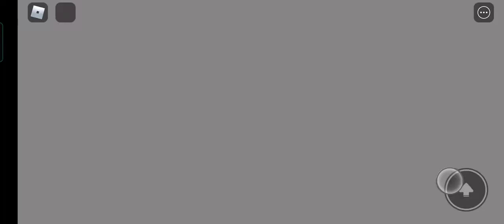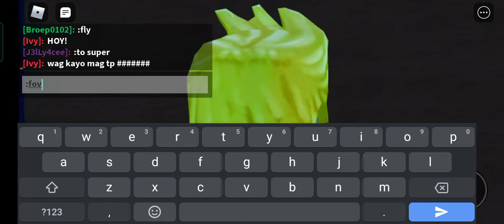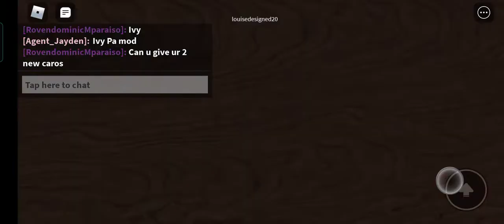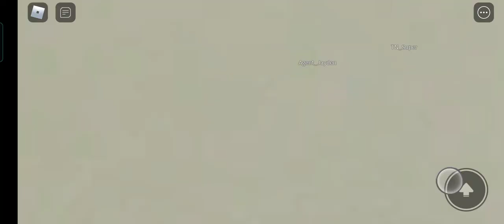viva birhen ng asuncion